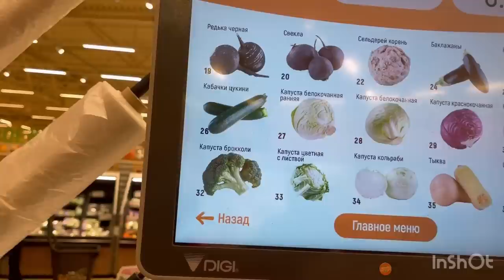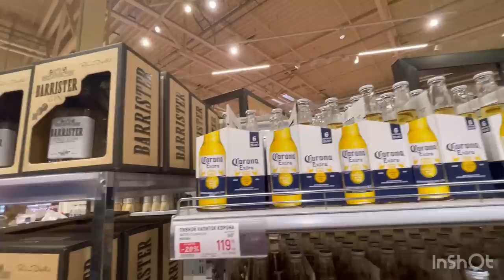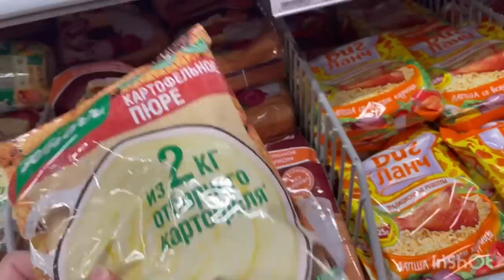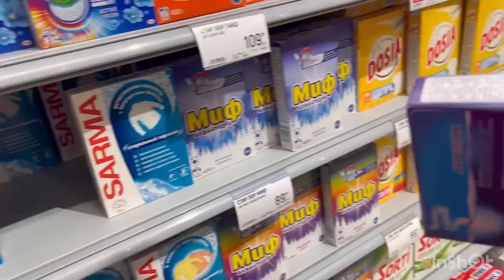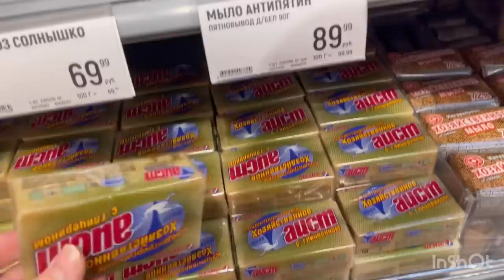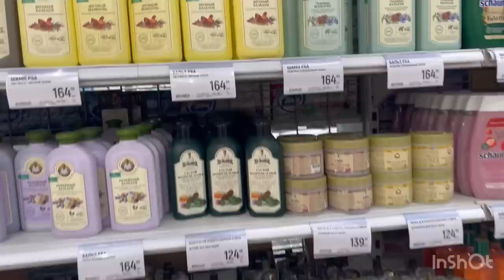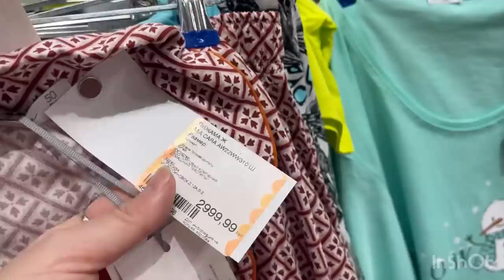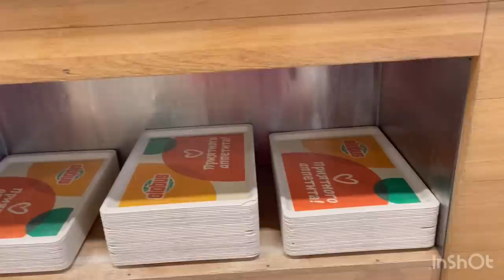Бади тавалуд кардан //продукта Хари ГЛОБУС